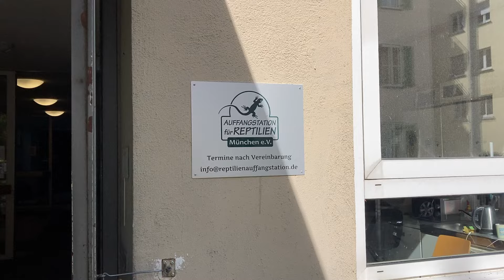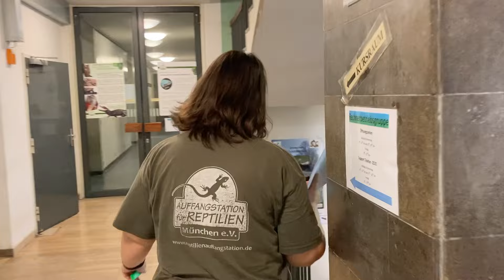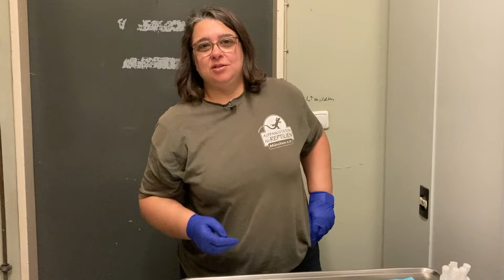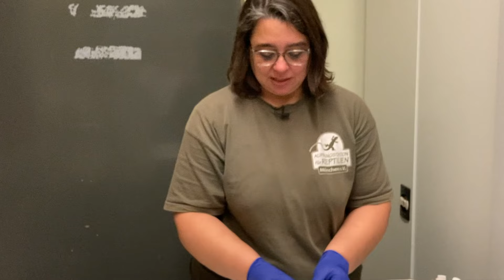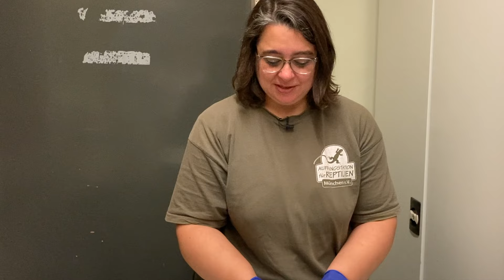1 Tag als ReptilienDOC in größter Auffangstation Deutschlands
Liebe Reptilienbegeisterte und die, die es noch werden wollen!
In diesem Video nehmen wir euch in den Alltag einer unserer Tierärztinnen mit. Sabine ist nicht nur Fachärztin für Reptilien, sondern auch die medizinische Leitung unserer Station. Wer Fragen rund um das Thema oder direkt an Sabine hat, darf diese gerne in der Kommentarspalte stellen.